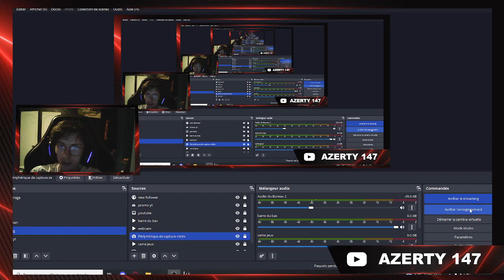ReDiff Boss Live Sword Art Online Hollow Realisation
vien me suivre sur twitch